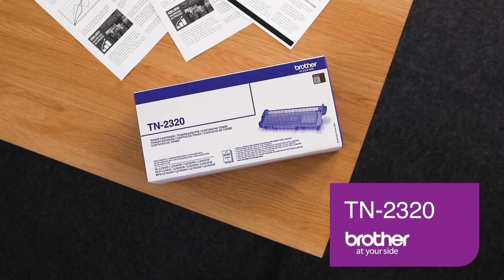Genuine Brother TN2320 High Yield Toner Cartridge – Black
Designed to deliver optimal consistency, the Genuine Brother TN2320 Black Toner Cartridge has been developed to create high-resolution monochrome documents from the first to the last time you print. And as it’s a high yield cartridge, the TN2320 lasts longer without compromising on quality.